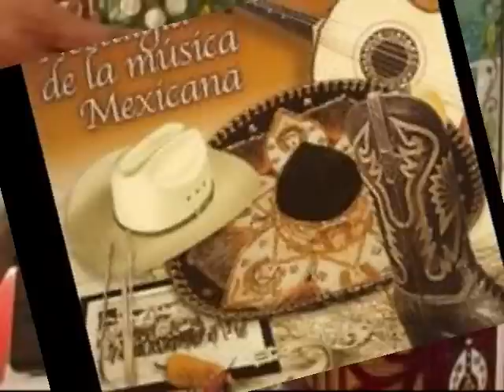LAMBERTO QUINTERO: LOS CADETES DE LINARES con la Banda El RECODO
Los autenticos cadetes de Linares encabezados por Don Lupe Tijerina, ven su corridazo lleno de exelencia gracias al acompañamiento de la banda sinaloense del recodo de don Cruz Lizarraga. Escuchemos este corrido de altura.